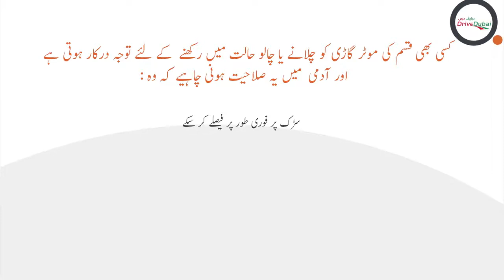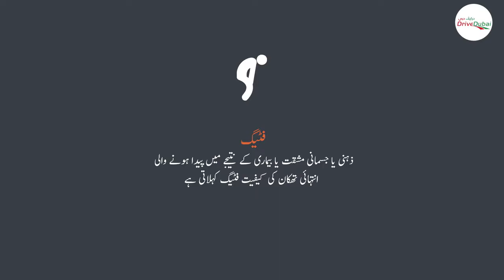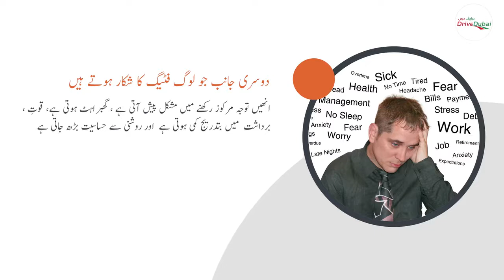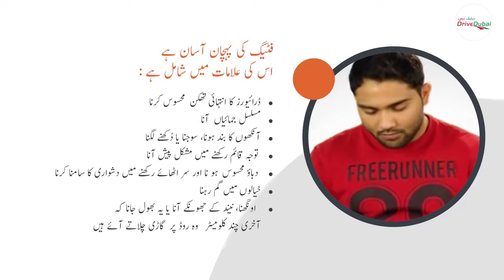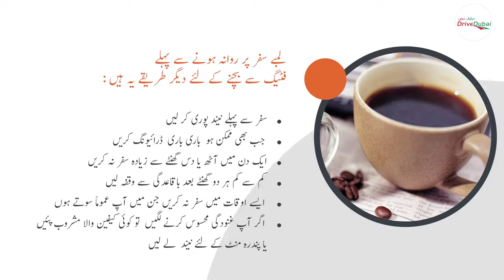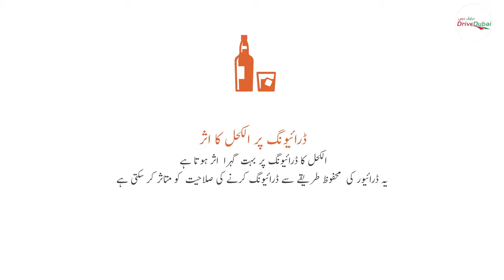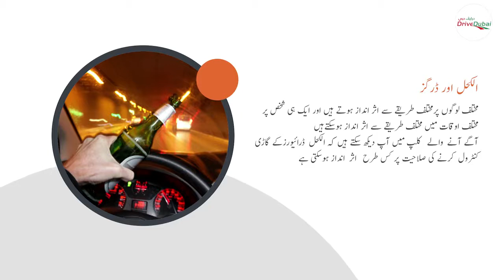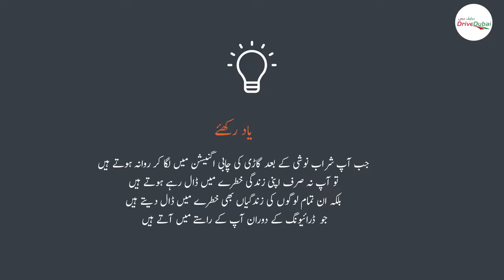Lecture 4 V1 Urdu DD Logo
rta parking test dubai